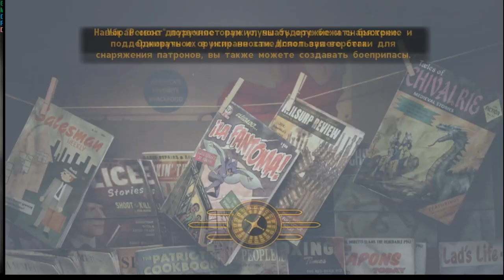[s11ep17] Fallout: New Vegas - Баба Клава и все-все-все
Уже кучу лет я так не прикуривал...